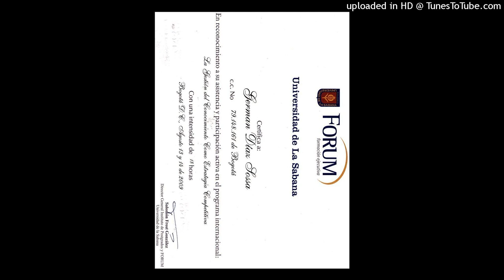558--CÓMO TRATAR CICATRICES Y QUEMADURAS. HABLAN EXPERTOS. POR G DIAZ SOSSA. 322 2187567.